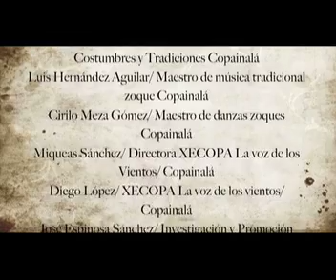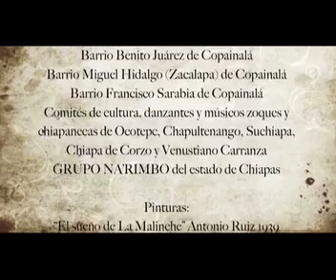CULTURA EN RESISTENCIA